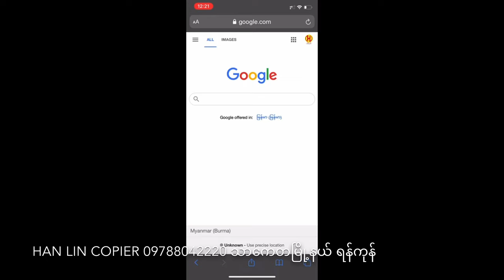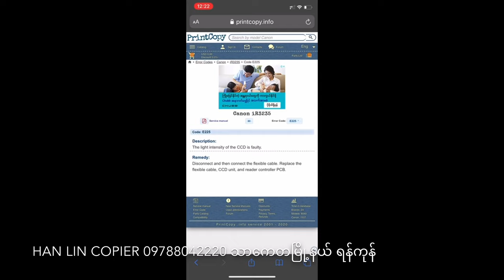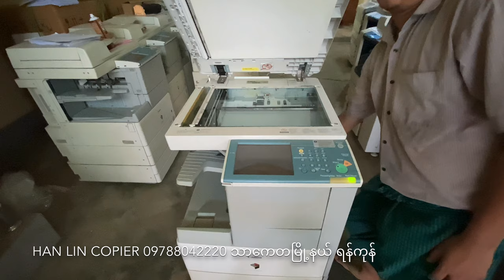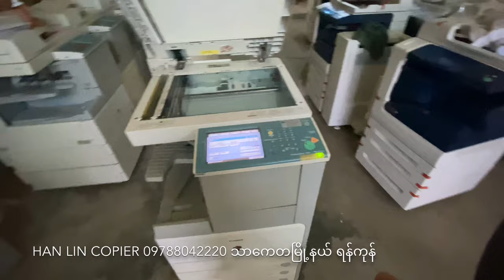How to solve E000225-0004 on canon IR 32 series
Technology and Knowledge